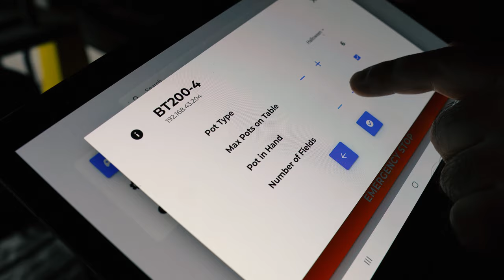AIS BigTop at a greenhouse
AIS is committed to cultivating breakthrough unmanned technologies
Advanced Intelligent Systems (AIS)  is a leading custom robotics company that creates affordable autonomous custom robotic solutions to solve real industry problems.
Advanced Intelligent Systems has the Intellectual Property to provide custom robotic solutions for numerous practical applications to solve industry’ automation challenges.